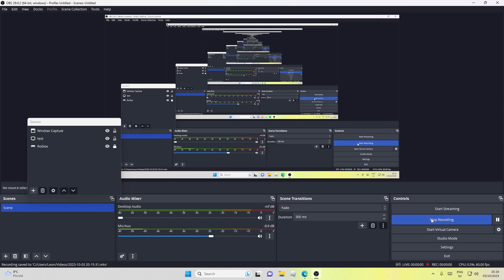day 9 of trying to get the option to pin comments